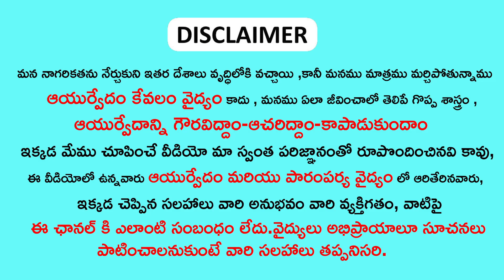ఈ ఆకూ తో మూర్ఛ వ్యాధి 10 రోజుల్లో తగ్గిపోతుంది | moorcha vyadhi nivarana